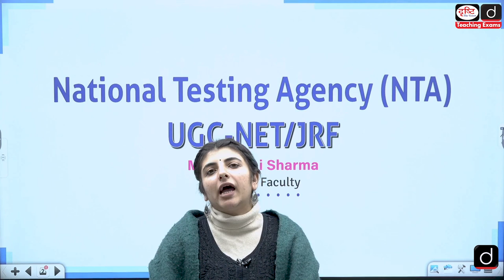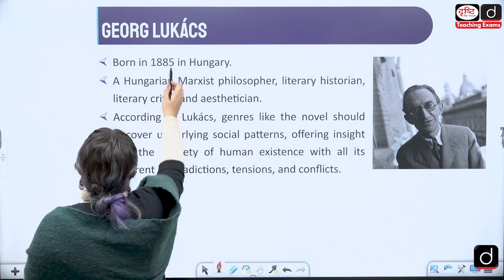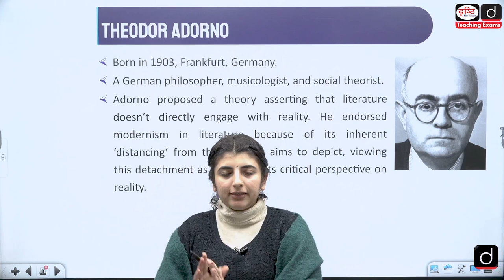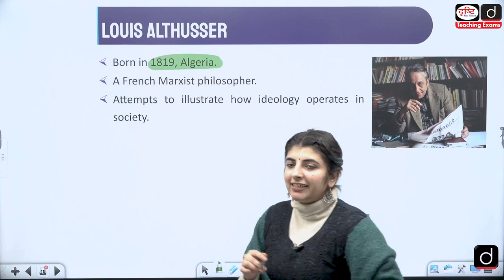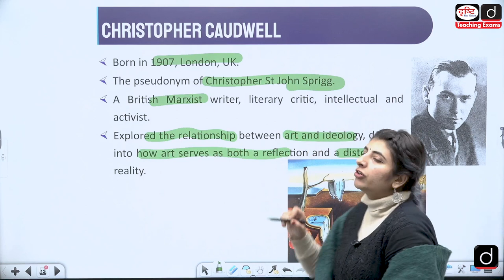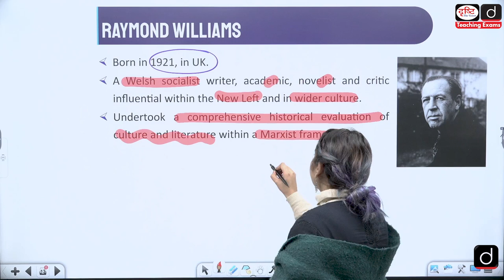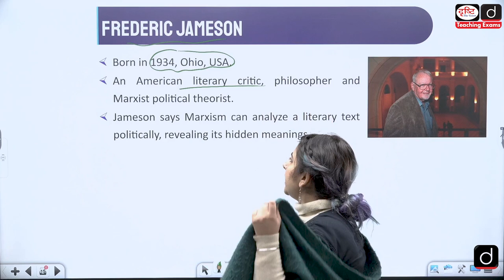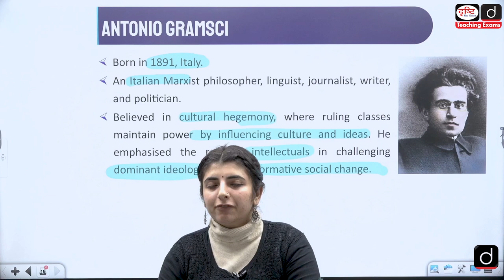Major Theorists of Marxism| English Literature| Drishti Teaching Exams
To join Drishti Teaching Exams courses.

Dear Viewers,
In this video, Ms. Himani Sharma provides a concise exploration of the "Major Theorists of Marxism," shedding light on the intellectual architects who have shaped this influential ideology. Delving into the works of Karl Marx, Friedrich Engels, and other key figures, Sharma navigates through their pivotal contributions to Marxist theory. From the foundational concepts of historical materialism to the evolution of class consciousness, viewers will gain a nuanced understanding of the diverse perspectives within the Marxist tradition.

This insightful presentation not only outlines the key theories but also highlights the historical and socio-political contexts that influenced each theorist. This video's scholarly approach invites viewers to appreciate the depth and breadth of Marxist thought, offering a comprehensive overview of the major figures who have left an indelible mark on the landscape of political philosophy. This video not only equips UGC NET students with a solid foundation in Marxism but also provides valuable insights for tackling questions related to this topic in the exam. Watch this video to know more!